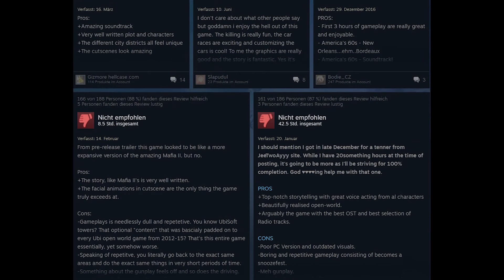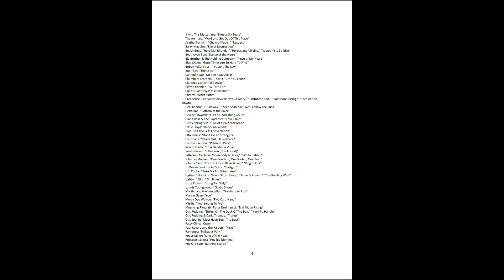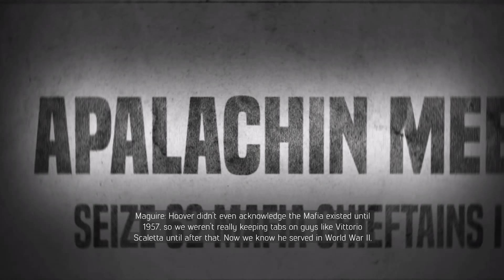After the Patch - Mafia 3 (+ GIVEAWAY!)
We all know about the Issues Mafia 3 had on Launch but did the developers fix these Issues and is the Game now worth picking up? Find out in the Episode of After the Patch!
Official Competition Rules
2. Prize: The Prize is Mafia 3 for Steam. To be delivered via email or Youtube DM within 30 days of the closing of this giveaway competition. No Prize substitution or cash alternative is allowed except at the sole discretion of Sponsor. If a Prize cannot be awarded due to circumstances beyond the control of Sponsor, a substitute prize of equal or greater retail value may be awarded. The Winner will be solely responsible for all federal, state and/or local taxes, and for any other fees or costs associated with the Prize received.
3. Giveaway Period: The giveaway period shall begin on March 18th 2018 and end at 11:59pm MET on March 25th 2018.
4. The Gleam interface provides opportunities for several entries.
5. Winning: The winner will be randomly drawn by the Gleam Software from all valid entries. 6. Prize Claim: The Winner will be notified within 30 days of the drawing via email associated with their YouTube Account. The Winner may be required to execute an Affidavit of Eligibility, a Liability Release, and (where legal) a Publicity Release (collectively, “Prize Claim Documents”) within 10 of notification, or as directed by the Sponsor. The failure to respond timely, to the notifications and the failure to provide the Prize Claim Documents will result in forfeiture of the Prize and, in such case, the Sponsor may declare an alternate winner, based on another random drawing. If a Prize goes unclaimed or is forfeited by the Winner, the Prize may not be re-awarded, in Sponsor’ sole discretion. The Winner may be required to provide Sponsor with a valid social security number before the Prize will be awarded for tax reporting purposes. An IRS Form 1099 may be issued in the name of the Winner, for the actual value of the Prize received. Other restrictions may apply.
7. Rights of Sponsor: Sponsor, shall have the right, at its sole and absolute discretion to refuse any Entry whatsoever made by Entrants which it finds to be in violation of these Official Rules or which it finds in its sole discretion to be otherwise objectionable for any reason.
8. YouTube Policies Your participation in and entry into this giveaway must be in compliance with YouTube’s own Community Guidelines. Entries which don’t comply with YouTube’s Community Guidelines will be disqualified. By entering this Giveaway, you release YouTube from any and all liability related to this Giveaway.